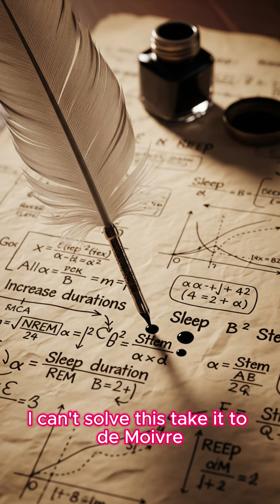Predicted His Own Death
In this video, we uncover one of history's most fascinating and unsettling tales: the incredible story of Abraham de Moivre, a brilliant French mathematician who accurately predicted his own death.

De Moivre noticed something strange about his sleep. Every single day, he was sleeping exactly 15 minutes longer than the day before. This deeply disturbed him, so he turned his sleep pattern into an equation. He calculated exactly when he would reach 24 hours of sleep per day. The date he calculated? November 27th, 1754.

The twist? Abraham de Moivre died on November 27th, 1754 – exactly as his mathematics predicted. He literally calculated his own death date, and was completely right. This astonishing fact highlights the power of mathematics and how eerily precise it can sometimes be!

Would you want to know your own death date?